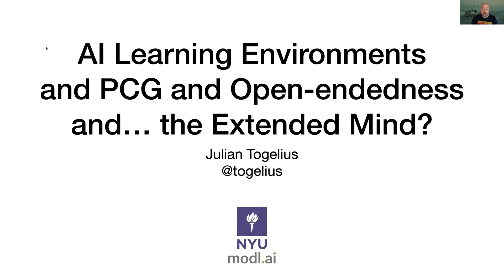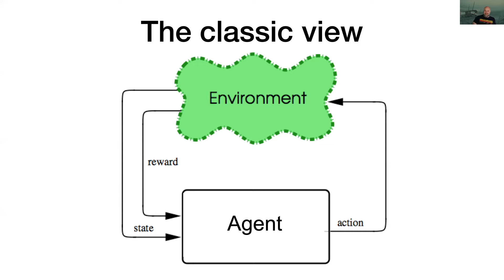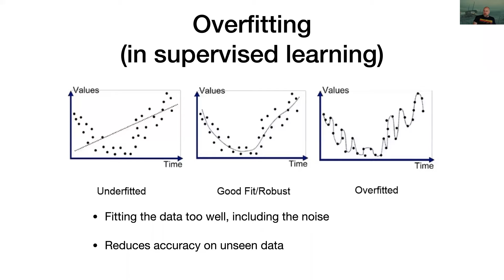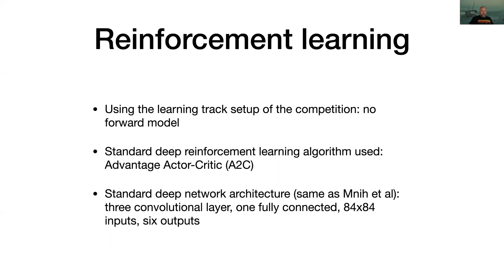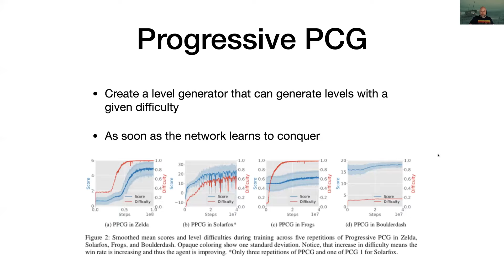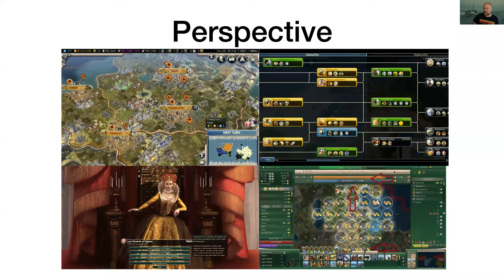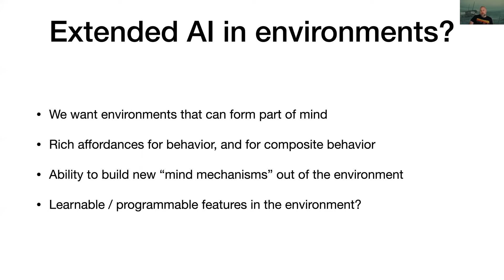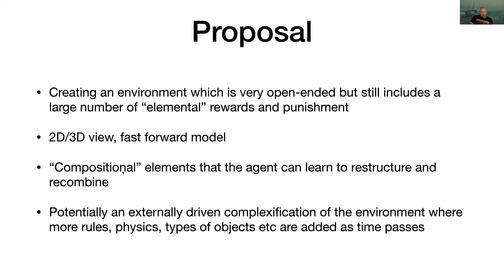AI Learning Environments and PCG and Open-endedness and...the Extended Mind? Talk by Julian Togelius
AI Learning Environments and PCG and Open-endedness and...the Extended Mind? Talk by Julian Togelius at the Meta-Learning & Multi-Agent Learning Workshop.